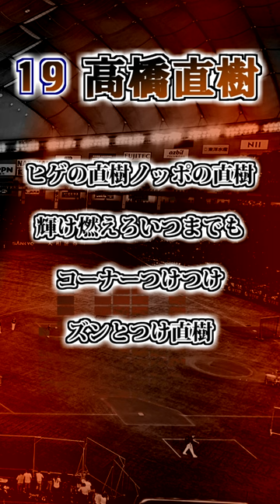【読売ジャイアンツ】 高橋直樹 応援歌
読売巨人軍　19　高橋直樹投手　応援歌